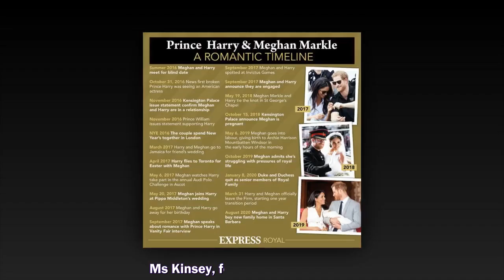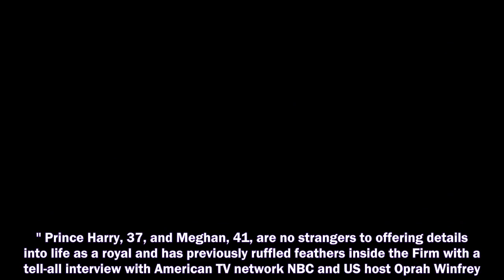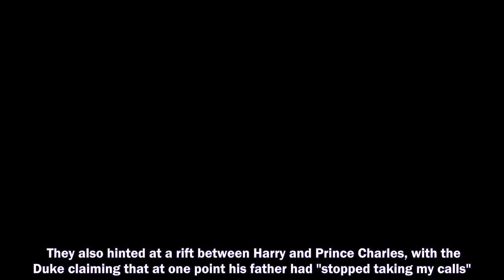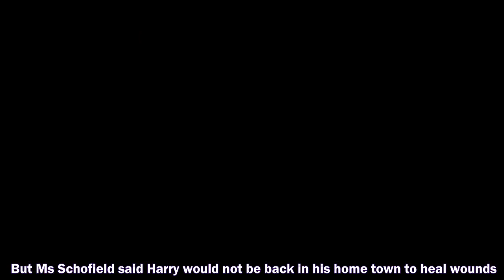MEGHAN MARKLE and Prince Harry's upcoming UK visit is "frustrating" for future Kings Prince Charles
MEGHAN MARKLE and Prince Harry's upcoming UK visit is "frustrating" for future Kings Prince Charles and Prince William, it has been claimed.
royal Prince Harry and Meghan Markle,
Prince Harry,
Meghan Markle,